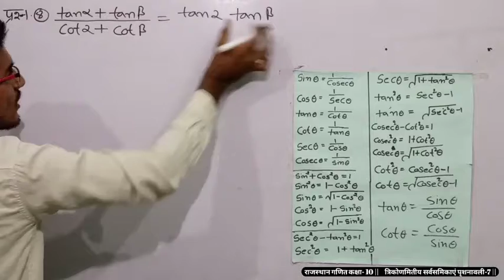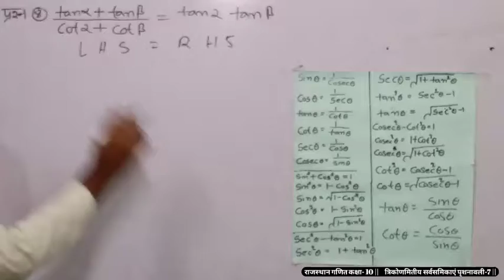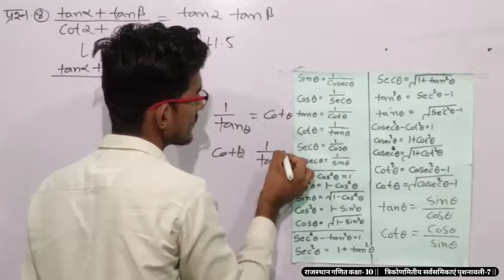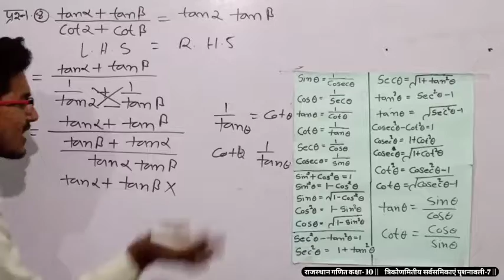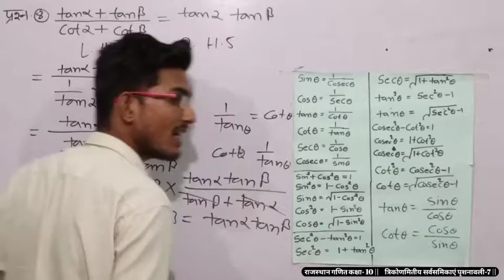rbse📒 Trigonometry indentities || त्रिकोणमितीय सर्वसमिकाएं पृशनावली 7.1class 10 maths,प्रशन-8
Trigonometry indentities in Hindi medium for class 10 RBSE examples And basic concepts. What is a trigonometry indentities and trigonometric ratio. Sin cos tan cot sec cosec

त्रिकोणमिति  सर्वसमिकाएं राजस्थान गणित कक्षा- 10
त्रिकोणमिति  सर्वसमिकाएं राजस्थान गणित कक्षा- 10 हिन्दी में

Trigonometry indentities part- 1 Rajasthan class 10
Trigonometry indentities part- 2 Rajasthan class 10
Trigonometry indentities part- 3 Rajasthan class 10
Trigonometry indentities part- 4 Rajasthan class 10
Trigonometry indentities part- 5 Rajasthan class 10

Trigonometry indentities class 10 maths chapter 7 question

पृशनावली 7 राजस्थान गणित कक्षा- 10

पृशनावली- 7राजस्थान गणित कक्षा- 10

त्रिकोणमितीय सर्वसमिकाएं अजमेर बोर्ड पेपर में आए हुए प्रश्न
वैदिक गणित प्रश्नावली 1 राजस्थान/RBSE गणित कक्षा 10
वास्तविक संख्या प्रश्नावली 2 राजस्थान/RBSE गणित कक्षा 10
 बहुपद प्रश्नावली 3  राजस्थान/RBSE गणित कक्षा 10
 दो चरो वाले रैखिक समीकरण एवं इकाई प्रश्नावली 4 राजस्थान/RBSE गणित कक्षा 10
 समांतर श्रेणी प्रश्नावली 5 राजस्थान/RBSE गणित कक्षा 10
 त्रिकोणमितीय अनुपात प्रश्नावली 6 राजस्थान/RBSE गणित कक्षा 10
 त्रिकोणमितीय सर्वसमिकाएं प्रश्नावली 7 राजस्थान/RBSE गणित कक्षा 10

ऊंचाई और दूरी प्रश्नावली 8  राजस्थान/RBSE गणित कक्षा 10
निर्देशांक ज्यामिति प्रश्नावली 9 राजस्थान/RBSE गणित कक्षा 10
बिंदुपथ प्रश्नावली 10 राजस्थान/RBSE गणित कक्षा 10
समरूपता प्रश्नावली 11 राजस्थान/RBSE गणित कक्षा 10
वृत्त पृशनावली 12 राजस्थान/RBSE गणित कक्षा 10
 व्रत एवं स्पर्श रेखा प्रश्नावली 13 राजस्थान/RBSE गणित कक्षा 10
रचनाएं प्रश्नावली 14 राजस्थान/RBSE गणित कक्षा 10
 व्रत की परिधि एवं क्षेत्रफल प्रश्नावली 15 राजस्थान/RBSE गणित कक्षा 10
 पृष्ठीय क्षेत्रफल एवं आयतन प्रश्नावली 16 राजस्थान/RBSE गणित कक्षा 10
 केंद्रीय प्रवृत्ति के माप प्रश्नावली 17 राजस्थान/RBSE गणित कक्षा 10
 प्रायिकता प्रश्नावली 18 राजस्थान/RBSE गणित कक्षा 10
 सड़क सुरक्षा प्रश्नावली 19 राजस्थान/RBSE गणित कक्षा 10
# Rajasthan_maths_class_10 त्रिकोणमिति सर्वसमिकाएं